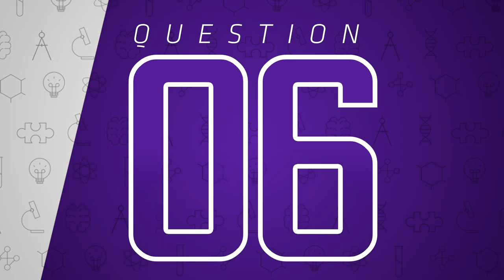vI.Q. Test: Stephen Weatherly | Minnesota Vikings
The vI.Q. Test is back this week on "Vikings Connected," with DE Stephen Weatherly being pushed to the limited by Chris Hawkey.